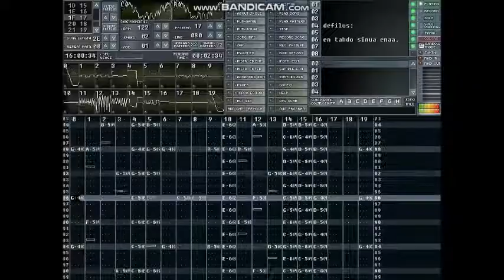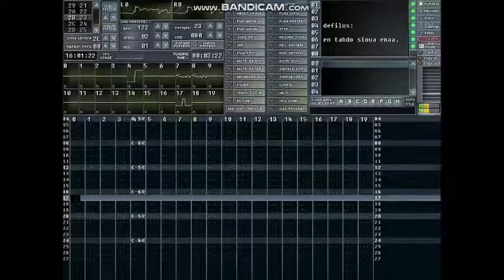Defilus - En Tahdo Sinua Enää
Original by Gösta Sundqvist
Chiptune tribute by Defilus in 2004